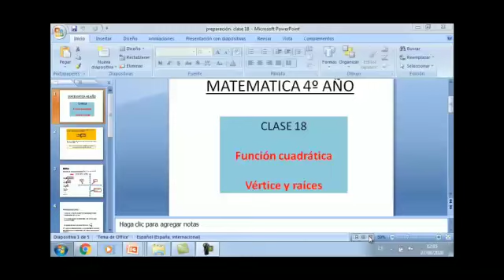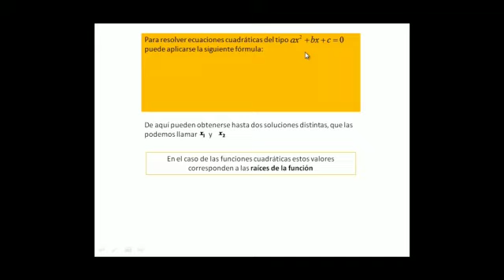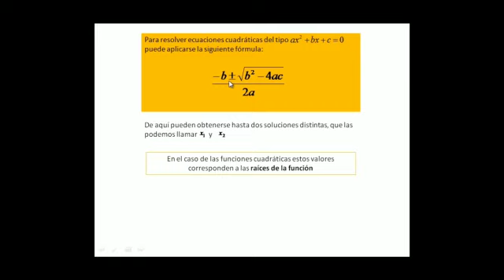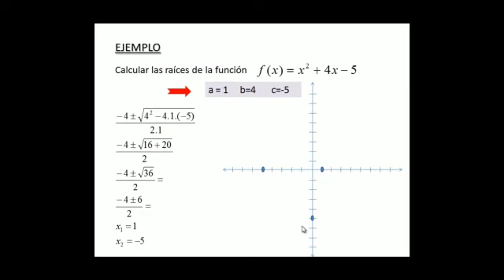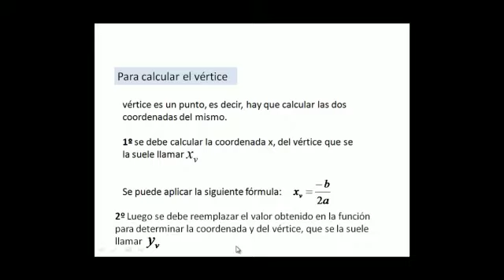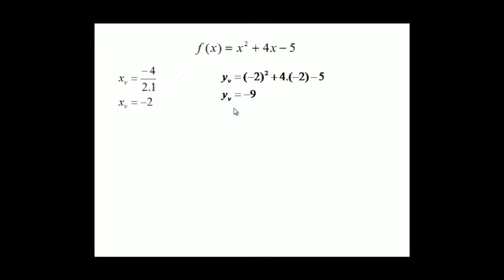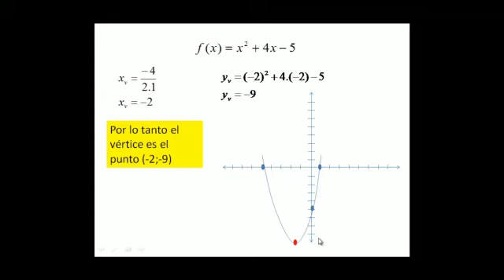Matematica secundaria 4to año